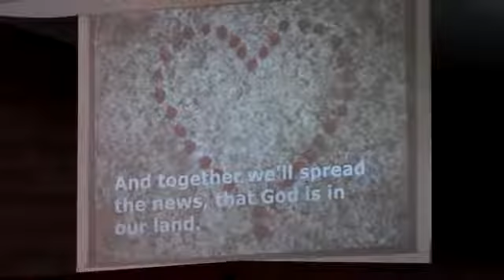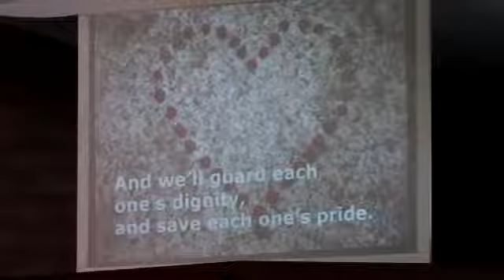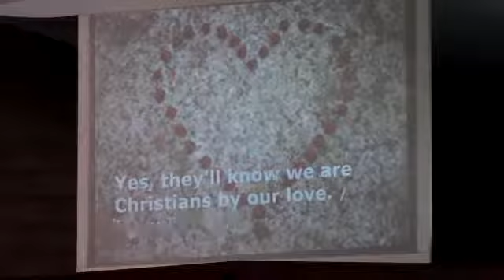Sermon: May 29, 2022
Jon Mittelstadt, Lay Preacher in Training
Year C, Easter 7, 2022